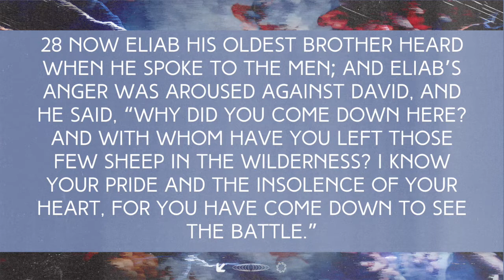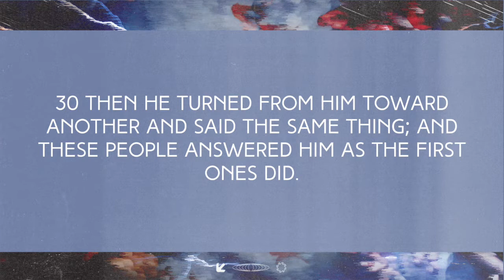Called To A Great Cause | Pastor Jimmy Robles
To give lcm.community/give